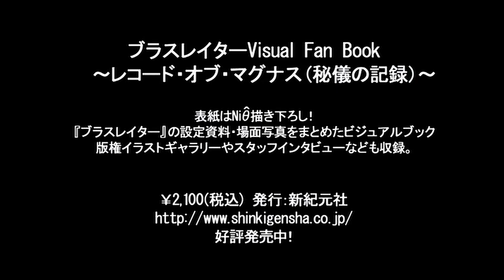Blassreiter - Information Volume 8